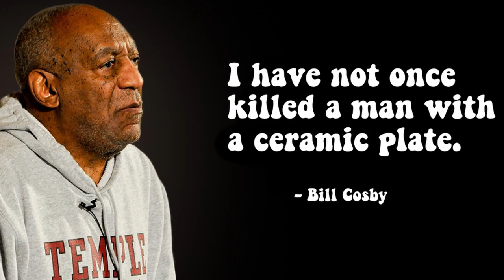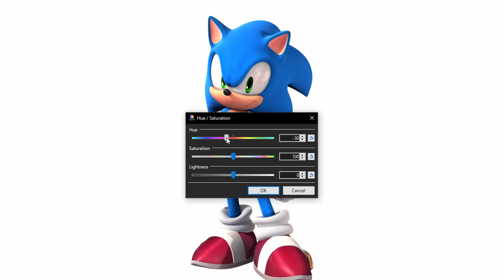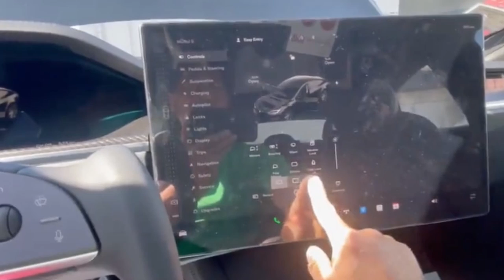these old Sonic cartoons are actually CURSED...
Sonic underground is crazy and is one of the most funny and meme filled cartoons in recent memory. Sonic, Tails, Amy Rose, Shadow, Dr Eggman or Robotnik, and most importantly Knuckles have comedy centered adventures on cartoon network. Feminism is important to these cartoons anime characters. Today on Spilling the milk the boys react to the weirdest episodes of Sonic Boom rise of lyric. Alpharad surely would like this video if we watched Sonic Boom so you don't have to.. Sonic Boom Out of Context, the adventures of sonic the hedgehog